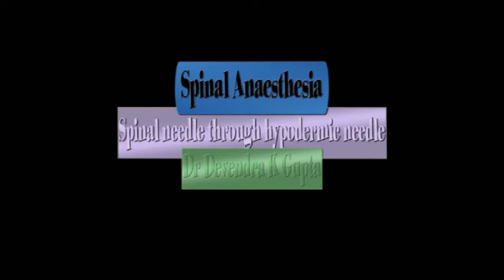Spinal Anaesthesia through hypodermic needle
26/27 G spinal needles are very delicate & deflect easily during insertion. The author used the fine spinal needle through the hypodermic needle with a non-touch technique for precision & accuracy of spinal anaesthesia.
Dr Devendra Kumar Gupta M.Ch.
Plastic & Cosmetic Surgeon
Devendra Hospital & Yuva Cosmetic Clinic
55, Prabhat Nagar, Bareilly-243001
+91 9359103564, 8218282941 Notice: All photographs, videos and information displayed in the channel is property of Dr. Devendra K. Gupta (c) reserved by Dr. Devendra K. Gupta